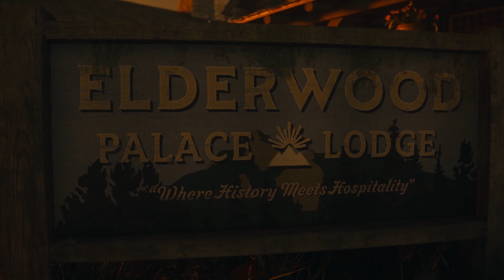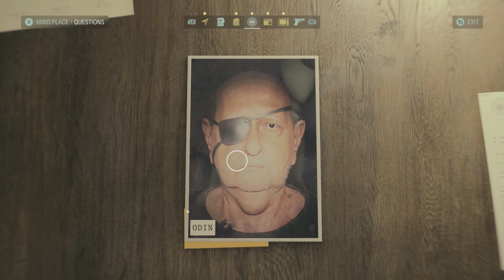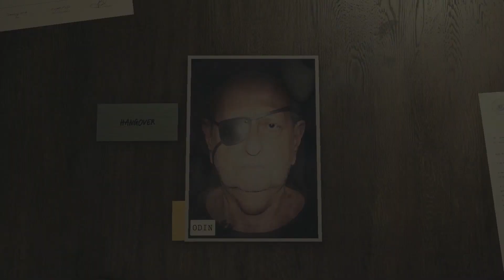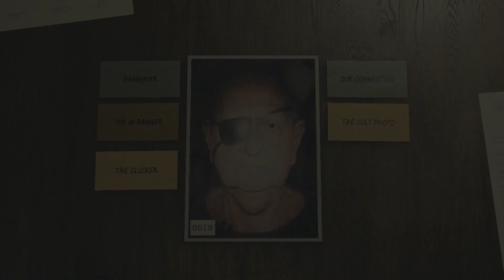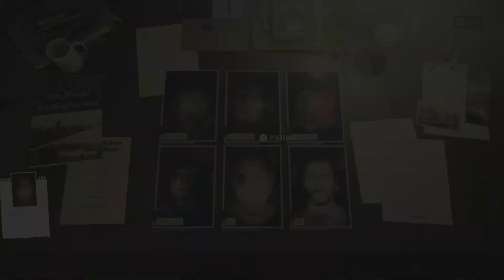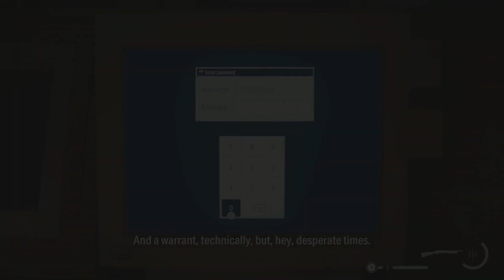Valhalla Nursing Home | Alan Wake 2 - Part 8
It's a Family Reunion!

Grumble on!